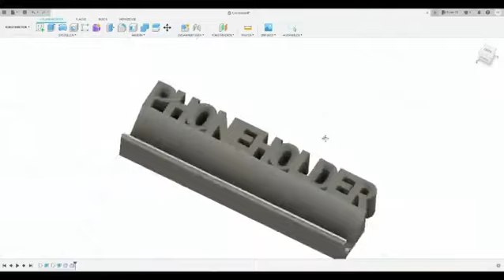Another phoneholder 3D Printing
Another phoneholder